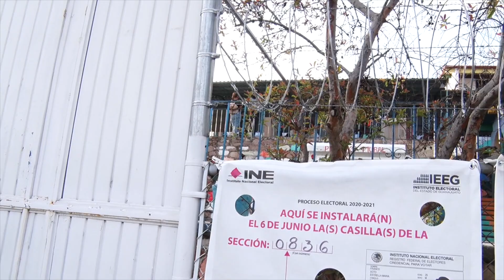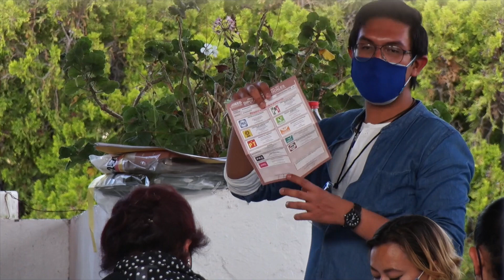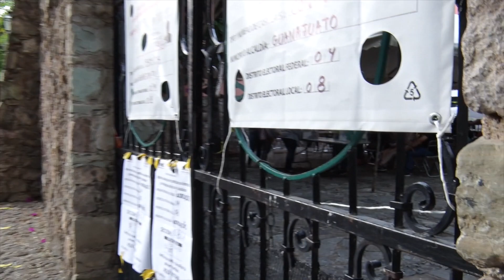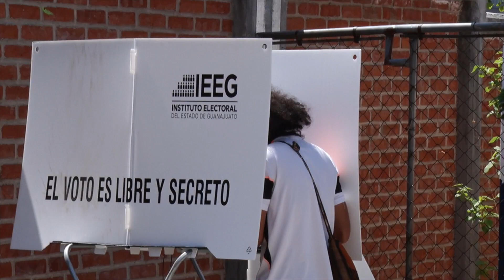¡Lento pero seguro! Las casillas finalizaron la recepción de capitalinos.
¡Lento pero seguro! Las casillas finalizaron la recepción de capitalinos de San Javier, La Venada, Mineral de Cata y Mellado; la carrera electoral aún no concluye por lo que dichas urnas continuaron sus conteos acuartelados.